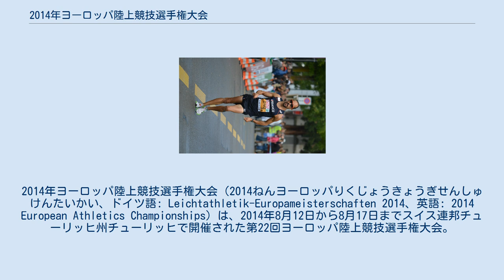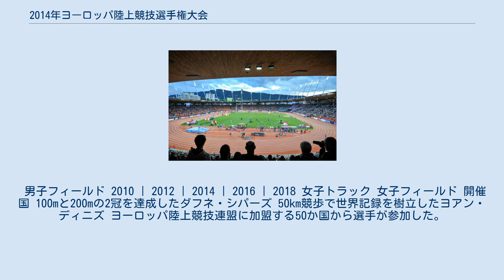2014年ヨーロッパ陸上競技選手権大会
2014年ヨーロッパ陸上競技選手権大会（2014ねんヨーロッパりくじょうきょうぎせんしゅけんたいかい、ドイツ語: Leichtathletik-Europameisterschaften 2014、英語: 2014 European Athletics Championships）は、2014年8月12日から8月17日までスイス連邦チューリッヒ州チューリッヒで開催された第22回ヨーロッパ陸上競技選手権大会。
スイスでヨーロッパ選手権を開催するのは1954年のベルン大会以来2度目である。
 2010 | 2012 | 2014 | 2016 | 2018 男子トラック a マイディーヌ・メキシベナバが当初優勝したが、ホームストレートでシャツを脱いでしまい、「ナンバーカードはいかなる方法でも見えなくしてはならない」という国際陸上競技連盟の規則に違反したため優勝を剥奪され、2位以下が繰り上がった。
 男子フィールド 2010 | 2012 | 2014 | 2016 | 2018 女子トラック 女子フィールド 開催国 100mと200mの2冠を達成したダフネ・シパーズ 50km競歩で世界記録を樹立したヨアン・ディニズ ヨーロッパ陸上競技連盟に加盟する50か国から選手が参加した。